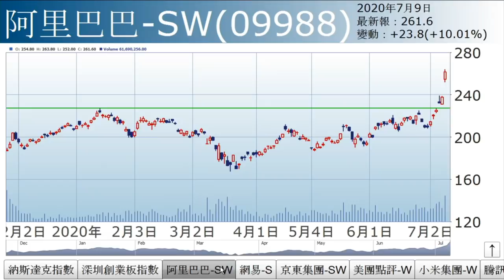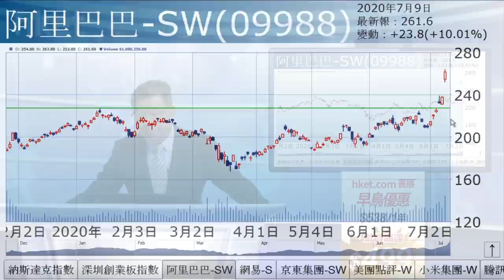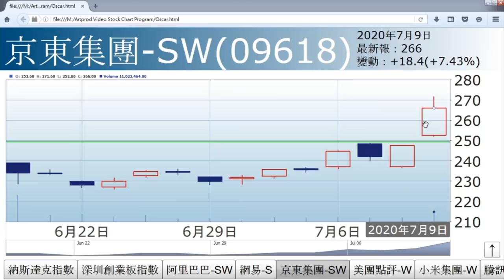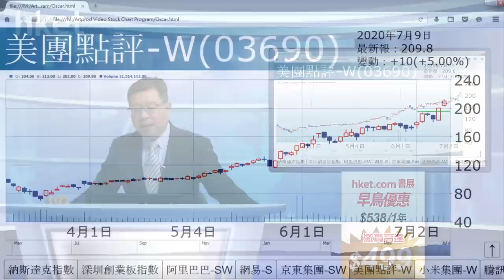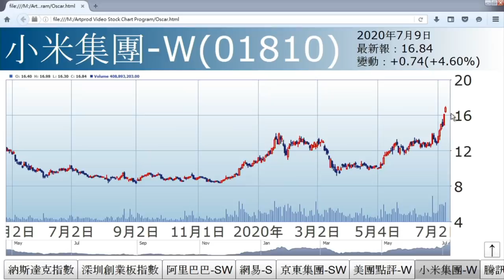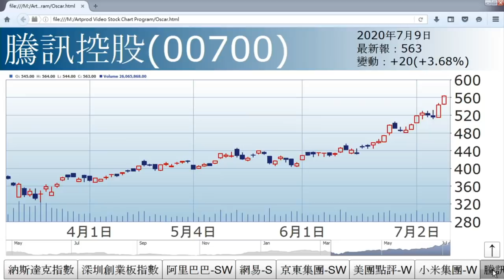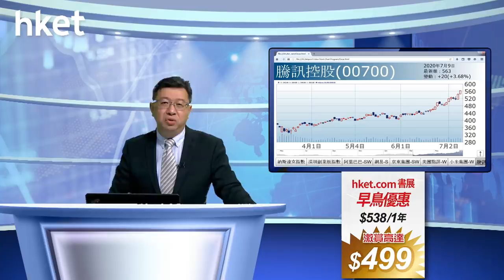李國慶：科網股衝刺（2020年7月9日）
【香港經濟日報】《投資理財》主編李國慶表示，恒指跑輸大型科網股，主因本地疫情重現爆發迹象，本地股受累，惟整體股市氣氛熾熱，資金追捧科網股。……（更多內容：